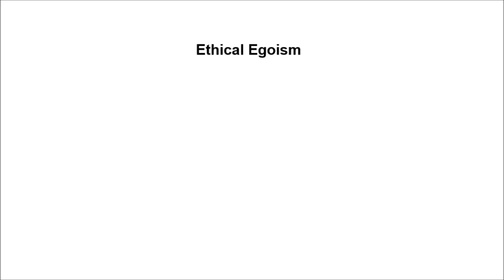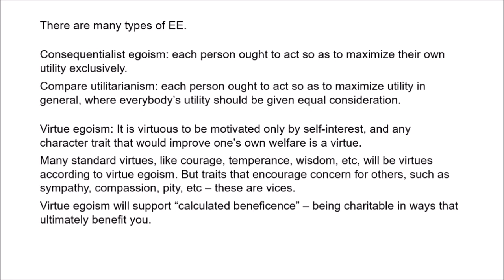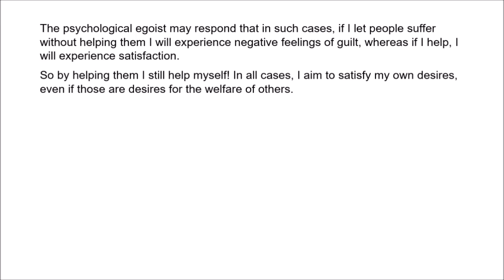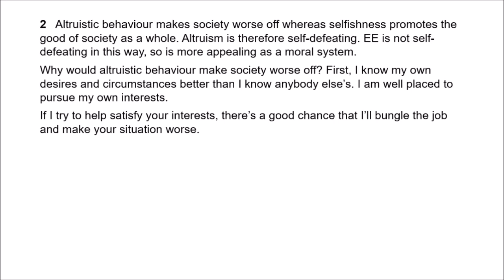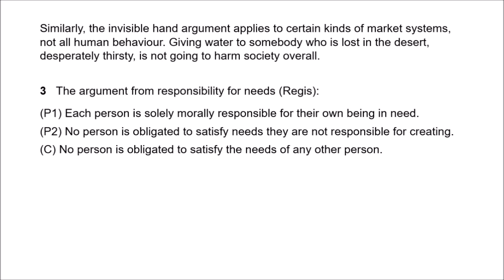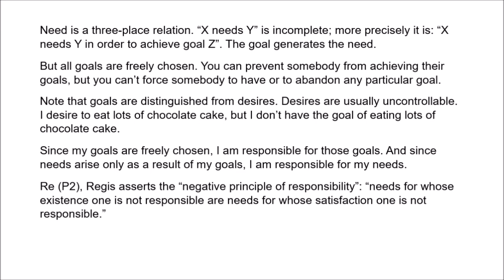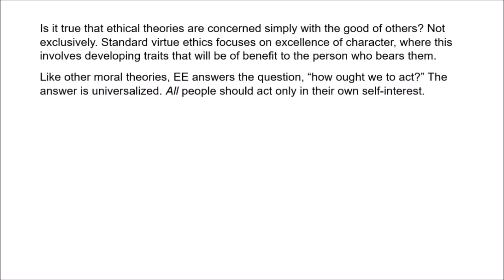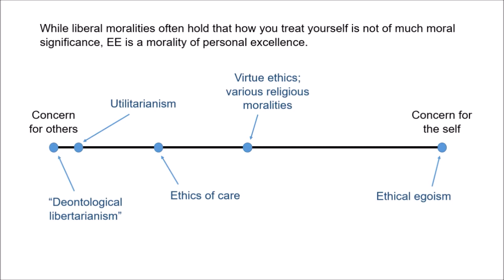Ethical Egoism 1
Ethical egoism is the view that people ought to act only in their own self-interest. In this video, I distinguish different forms of ethical egoism, outline some arguments in favour of ethical egoism, and discuss whether ethical egoism is genuinely an ethical theory. Objections to ethical egoism will be discussed in the next video.

0:00 - Introduction
2:15 - Types of ethical egoism
6:23 - Psychological egoism
15:27 - The social benefits of selfishness
23:50 - Responsibility for needs
30:53 - Why be moral?
33:09 - Is ethical egoism a moral theory?